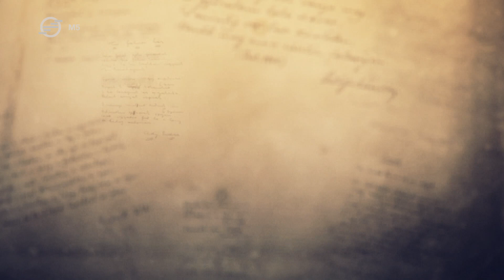Petőfi Sándor: Sok embert ismerek... – Györgyi Anna (Vers mindenkinek)